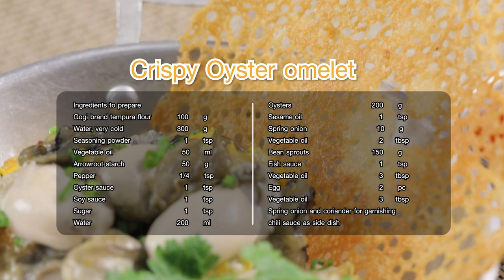อาจารย์ยิ่งศักดิ์ ออลั่วะ โกกิเติมเมนูเดิมๆ ให้กลายเป็นความอร่อยใหม่ | สุขอย่างยิ่ง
โกกิเติมเมนูเดิมๆ ให้กลายเป็นความอร่อยใหม่ เพิ่มความสุขทุกมื้ออาหารให้กับทุกคนในครอบครัว วันนี้เรามีเมนู ออลั่วะ มาฝากกันค่ะ

▲Line @yingsakfood